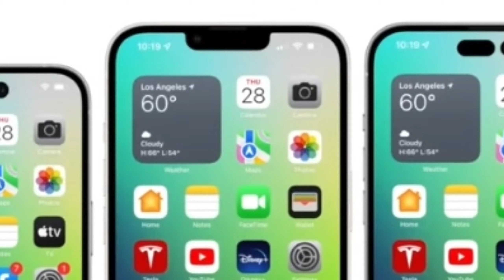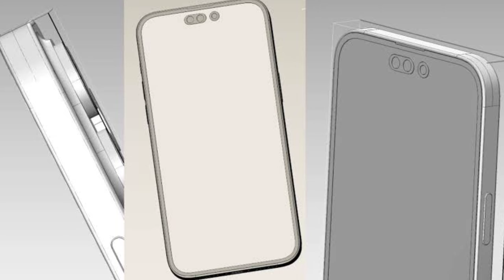I Phone 14 Leaks! Fat Dual Hole Punch, Massive 48MP Lens, Purple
Latest iPhone 14 Pro & 14 Max Leaks! Full lineup final design CAD leak, huge hole punch display & massive 48MP rear lens for 8K, new purple color, satellite functionality.
Apple’s next iPhone launch event is set to take place in September. According to a new report by PhoneArena, the Cupertino-based tech giant is expected to launch the upcoming iPhone 14 series at an event scheduled for September 13. Rumours suggest that Apple will be introducing four models under the iPhone 14 series that will include -- a 6.1-inch iPhone 14, a 6.7-inch iPhone 14 Max, a 6.1-inch iPhone 14 Pro, and a 6.7-inch iPhone 14 Pro Max.